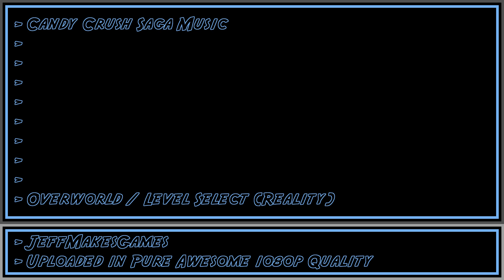Candy Crush Saga Music - Overworld / Level Select (Reality) [1080p HD]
This is music from the game, Candy Crush Saga. Enjoy it in my PURE AWESOME format.